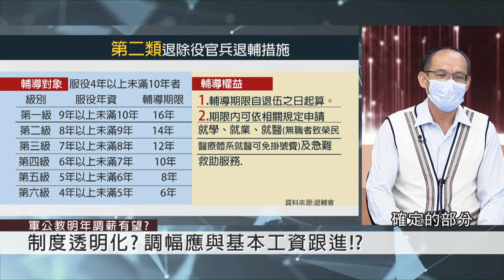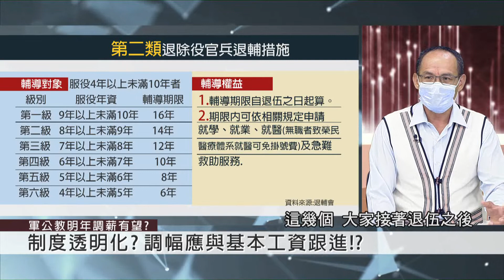✨世代對話第30集✨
🗣討論主題:
軍警退役後 拓展新人生!
怎運用所學技能 開創職涯第二春?

🗣來賓：
1.金門防衛指揮部副指揮官退役少將 古勝文 太魯閣族
2.聯合勤務司令部儲備中心退役上校 周畢英書 阿美族
3.花蓮縣警察局分駐派出所退休所長 林錦生 阿美族

🙋‍♂️製作人:Landuun isMahasan陳樹山(布農族)
🙋主持人:Landuun isMahasan陳樹山(布農族)
🙋企劃:taboeh a ta:in Sa:wankas’ames根瑋晨(賽夏族)

📺首播：10/20（星期三）22:00-23:00
📺重播：10/21（星期四）02:00-03:00
📺重播：10/21（星期四）16:00-17:00
▪世代對話IG:titv.gendunt